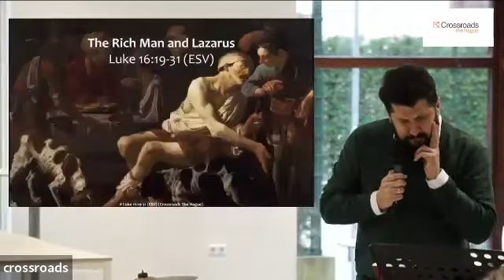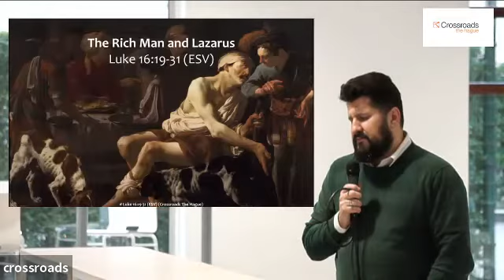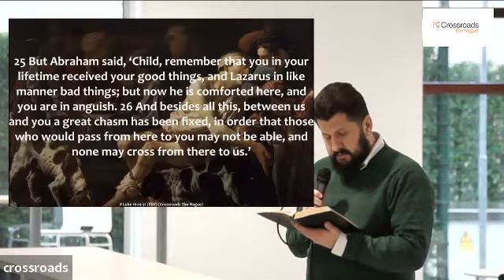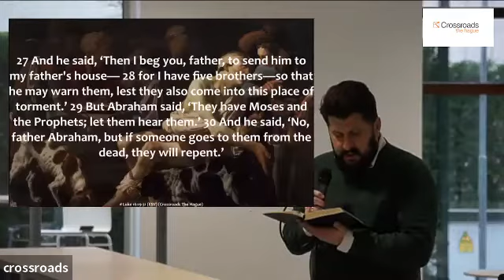Crossroads The Hague//February 20 2022//Parables of Judgement//Part 2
We invite you to join this gathering of worship, prayer, the words of Scripture and community.

ABOUT TODAY'S MESSAGE
Parables of Judgment: The Rich Man & Lazarus from Luke 16:19-30

Why does Jesus tell such a strange story? He seems to have a recurring theme, that all those who lift themselves above others will eventually be brought down low, while those who lower themselves will be, by grace, lifted up. A reversal of fortunes. Could this be another glimpse of his eternal, upside-down kingdom? It might be good for us to consider that Jesus has a better understanding of ultimate reality than we do, even with all of our philosophies, sciences & technologies. And notice how this story ends with a twist: that some people, if they won’t listen to the everyday Old Testament instructions and values of Moses and the promised Messiah, probably won’t be convinced by the proofs of miracles either.